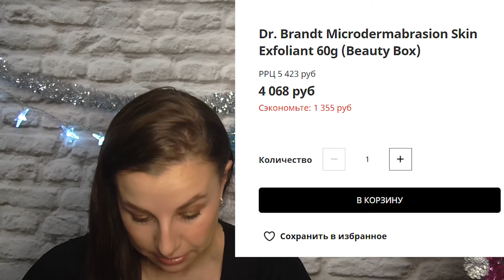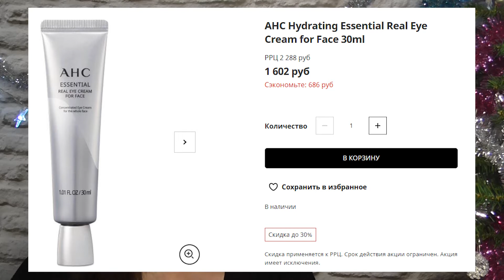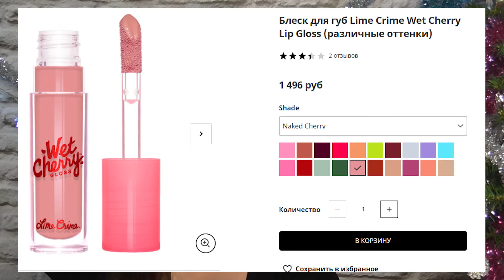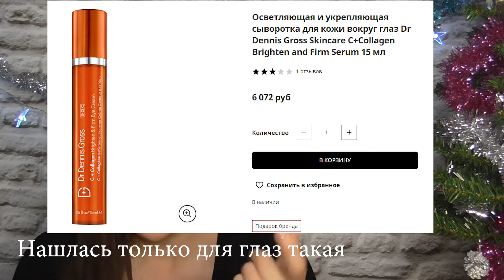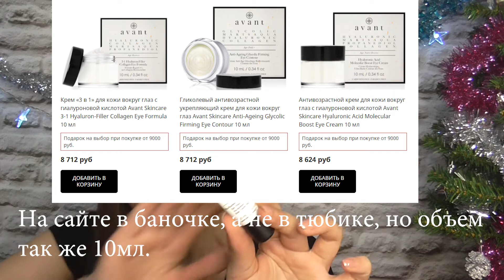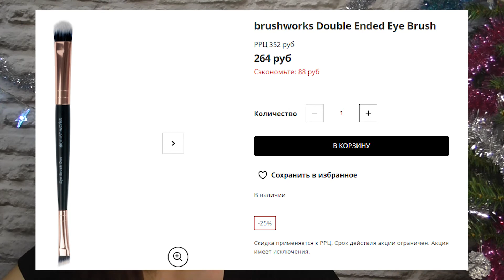ЗАКАЗ НА ЧЕРНУЮ ПЯТНИЦУ/LOOKFANTASTIC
В этом видео покажу вам свой заказ с сайта Lookfantastic на черную пятницу.

Бокса Black Fiday в наличии больше нет((